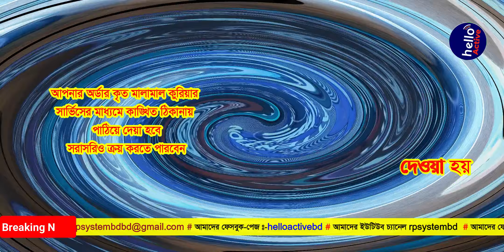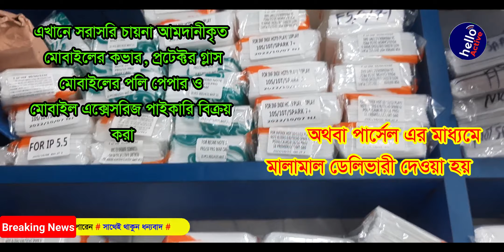যে-ব্যবসা ডাবল লাভ ৫ থেকে ১০ হাজার দিয়ে শুরু করতে পারেন